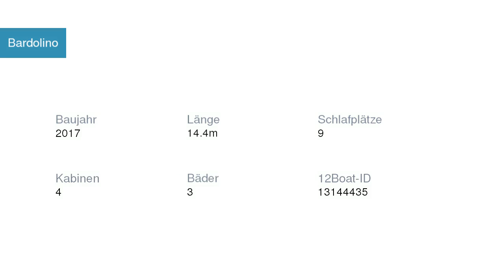Bardolino Segelyacht Bavaria | Segelyachtcharter in Marina Baotić Kroatien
Bardolino Segelyacht Bavaria in Marina Baotić Kroatien

Spezifikationen
Modell: Bavaria 46 Cruiser
Baujahr: Array
Länge: Array
Schlafplätze: Array
Kabinen: Array
Bäder: Array